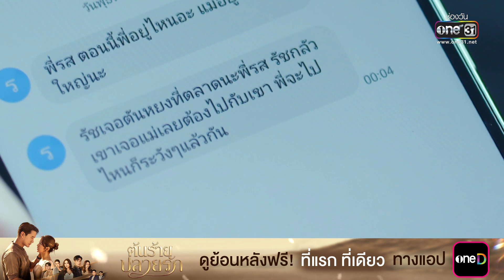บังเอิญโลกกลม หรือเมืองนี้จะแคบเกินไป | Highlight ต้นร้ายปลายรัก Ep.06 | 6 มิ.ย. 66 | one31